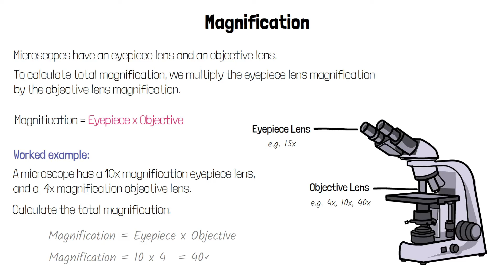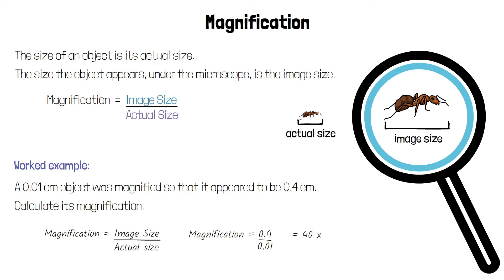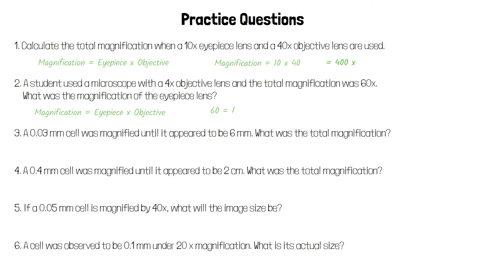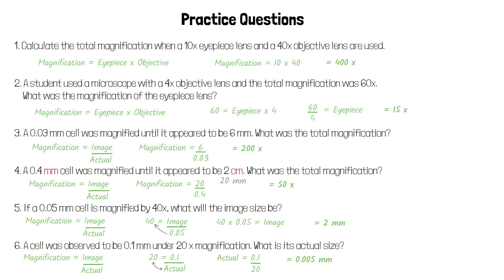Calculating Magnification - GCSE Biology Revision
Hi everyone,

I hope this video helps you to feel more confident in calculating magnification.

Miss Wetton